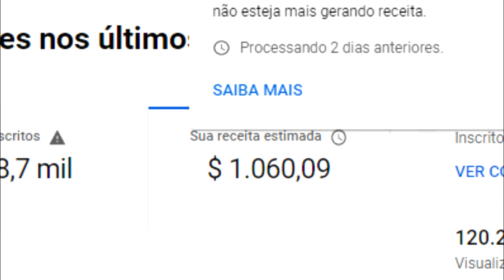GOL DO VARGAS HOJE NA FINAL DA COPA DO BRASIL | TERCEIRO GOL DO GALO CONTRA O ATHLETICO PARANAENSE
Toda Honra e Gloria a Deus!